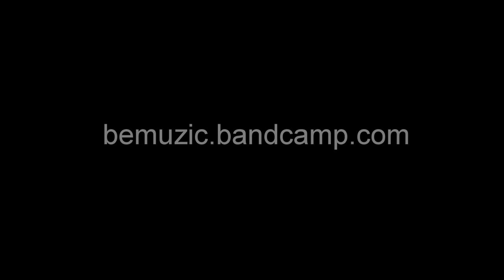Even A Bad Road Movie Is Good - Demo - 3 String Cigar Box Guitar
There's a bit of clipping on the sound, and a fumbled chord, but hadn't enough time to redo it!